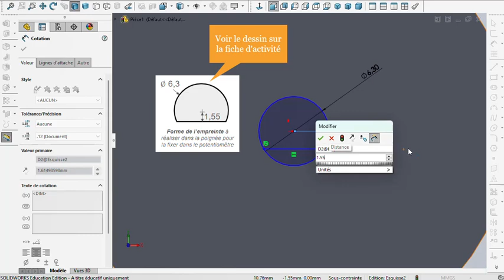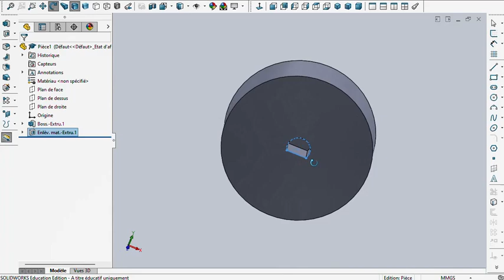Tuto SW Empreinte potentiomètre